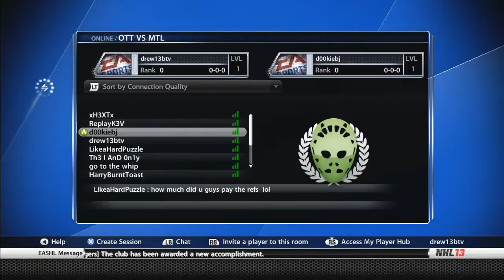VHL Season 12 Week 3 MTL vs OTT (Part 1)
MTL had a player drop in 2nd period.